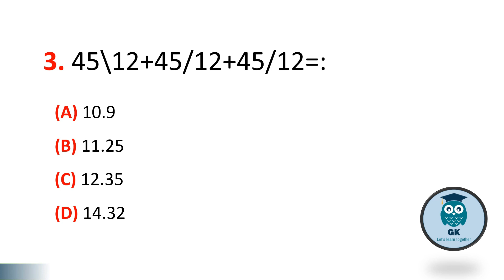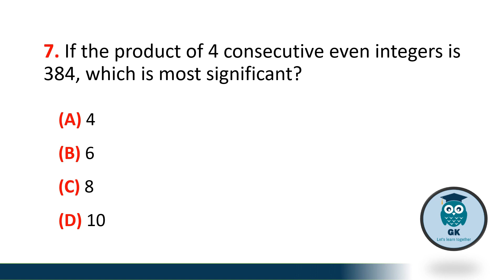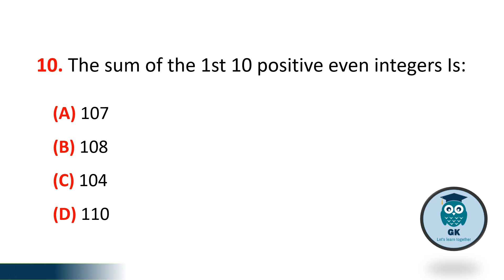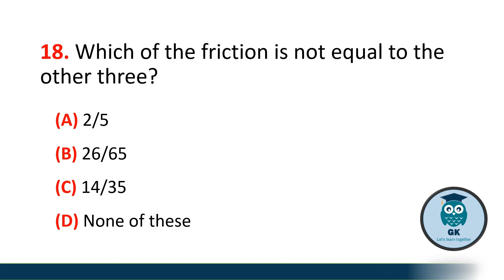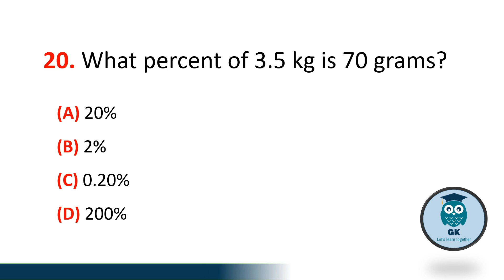20 Most important Math mcqs for PPSC | mathematics mcqs for ppsc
Math MCQs for PPSC – If you are looking for PPSC exams with this best collection of intricate and conceptual mathematics MCQs. Practice and practice covering up your mathematics skills with these best Math MCQs for PPSC questions. Let’s start your PPSC exam by practicing with our quality selection of challenging mathematics MCQs. Improve your knowledge with these Basic multiple-choice questions. Mathematics MCQs are an essential part of any PPSC exam as well as other Engineering college tests and other exams. So prepare yourself for future challenges and practice these math MCQs for PPSC multiple choice questions because these are the most important and specially designed for PPSC Exam.

PPSE exam
PPSE math MCQs
PPSE exam preparation
PPSE math practice
PPSE entrance exam
math MCQs
PPSE math questions
PPSE exam tips
PPSE study guide
PPSE preparation materials

ETEA CTD Field Operator or KPK Police Past Paper 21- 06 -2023 MCQs | Exams Preparation 2023